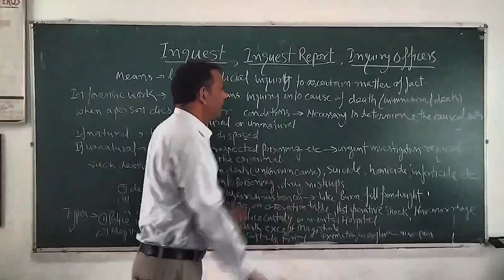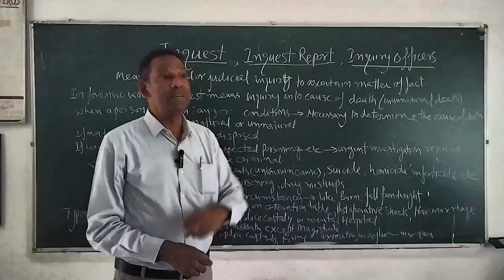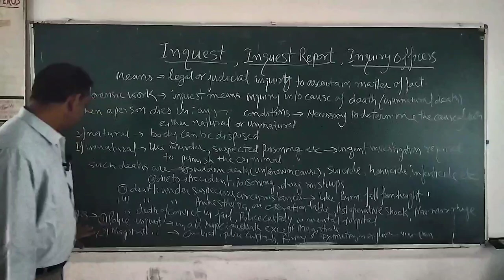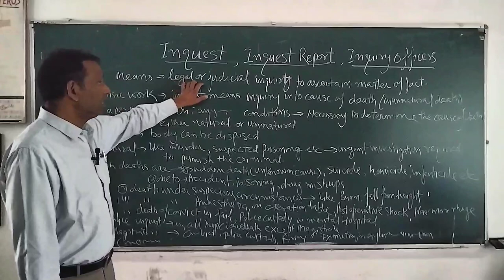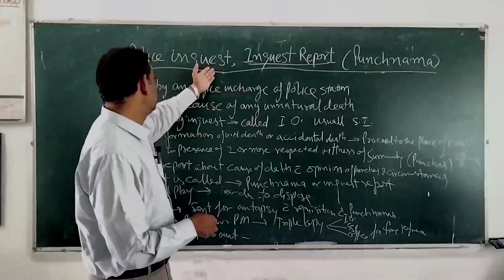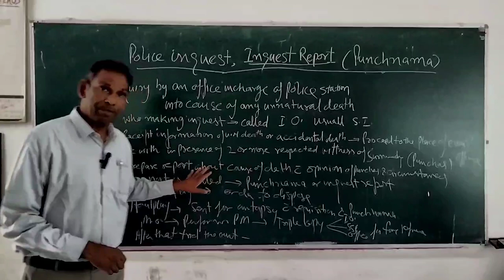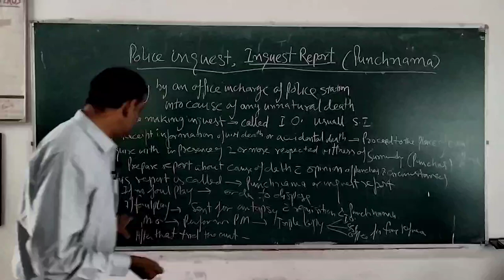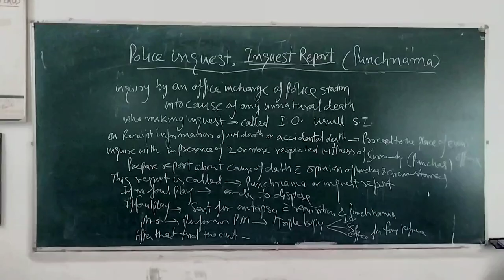Police inquest | Magistrate's & Coroner's inquest | Panchas | Panchnama | Inquest report | juris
An inquest is a legal inquiry or investigation to ascertain the circumstances and cause of death. It is conducted in sudden, suspicious or unnatural deaths.
topics which we covered in this lecture are given below.
- Police inquest
- Magistrate's inquest
- Coroner's inquest
- Panchas
- Panchnama
- Inquest report